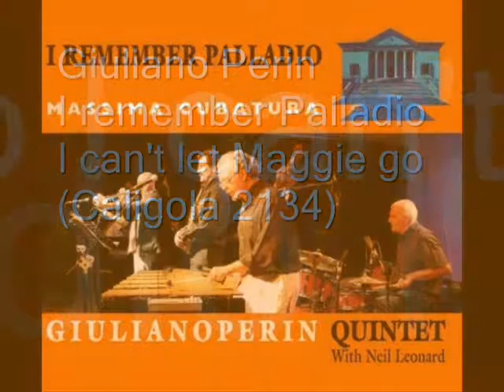Giuliano Perin Quintet with Neil Leonard - I can't let Maggie go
Giuliano Perin Quintet :

Giuliano Perin - Vibes
Marcello Tonolo - Piano
Maurizio Scomparin - Trumpet
Luciano Milanese - Double bass
Massimo Chiarella - Drums

Special guest  Neil Leonard - Alto & Soprano Sax

CD: I remember Palladio (Caligola 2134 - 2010)